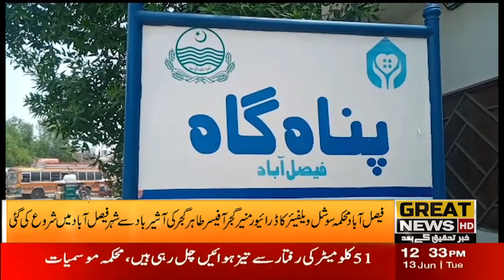We are informing you of important news from Faisalabad, Munir Gujjar, driver of Social Welfare